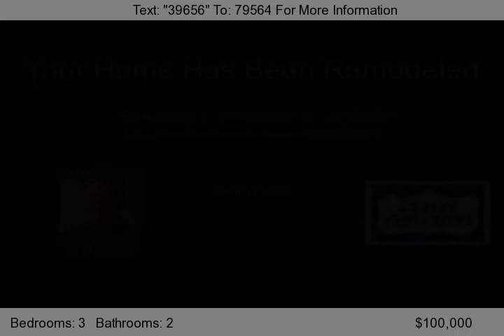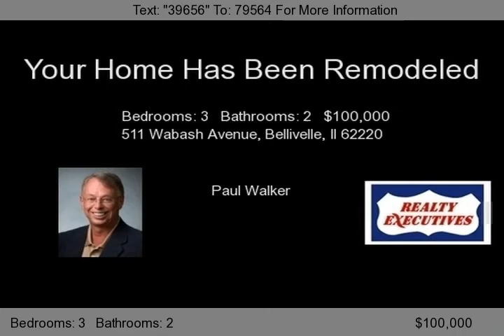511 Wabash Avenue, Bellivelle, Il 62220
This home has large rooms and is in very nice condition. Newer roof is apprx 1 year old. Updated kitchen and bathrooms. Oversized two car detached garage.